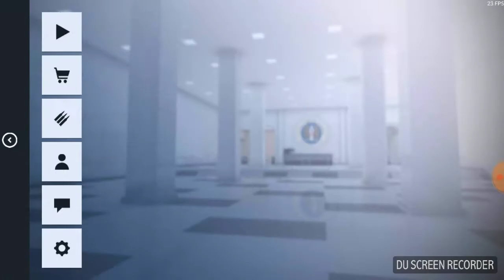Critical Ops Ep.2/wYT Cari Îi rupem pe toti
Canalul ei:YT Cari